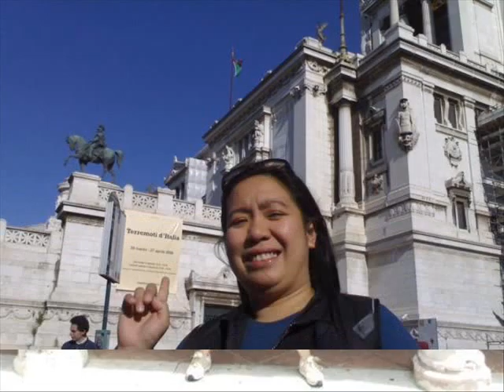happy birthday ces b.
we wish you a happy & blessed birthday!
happy birthday!